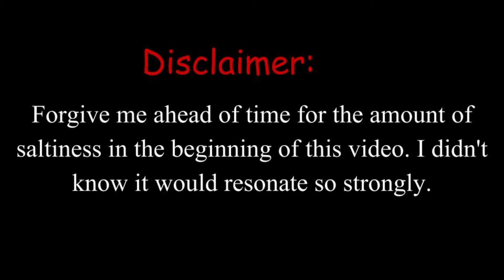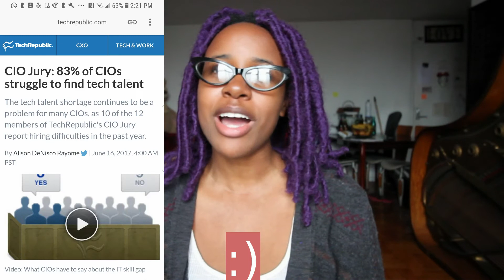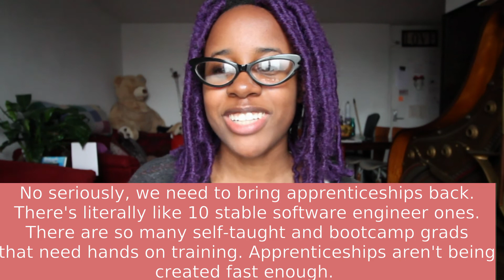Update: 1 year job hunting (QA? A+ Cert? LeetCode Explore? A break)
I should be back and fully functioning by July/August to solidify my projects more and grind out Leetcode and mock interviews :)